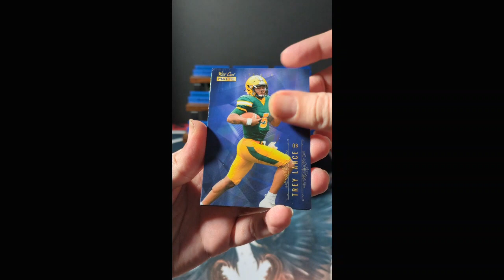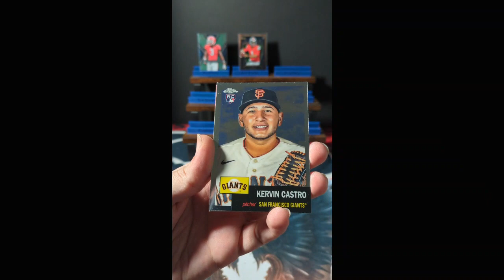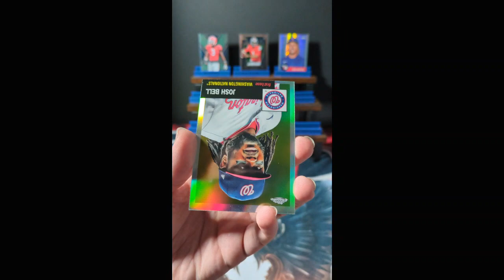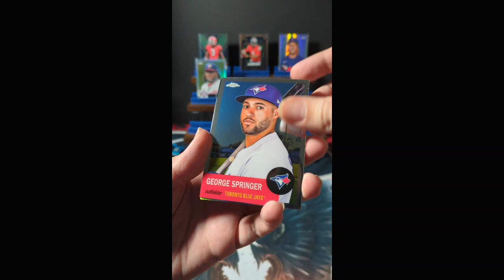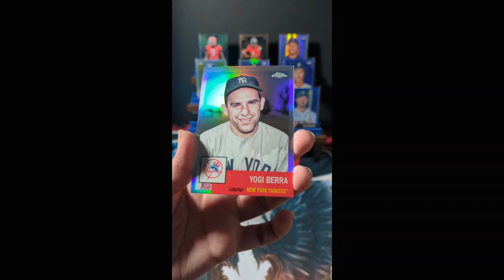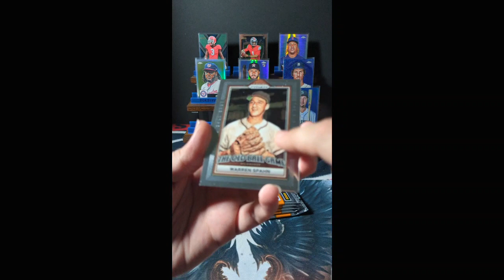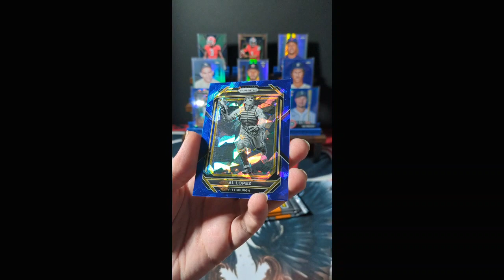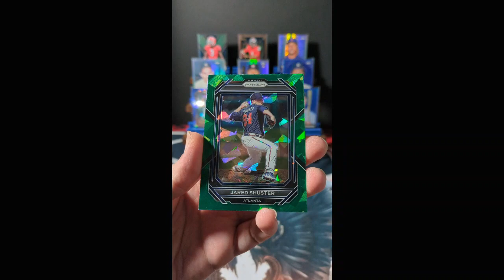2022 Topps Chrome Platinum Blaster Personal Rip +Extras!